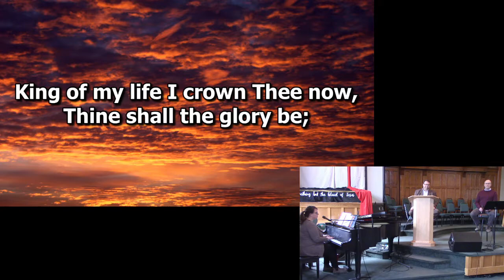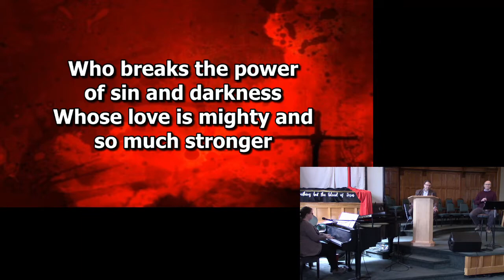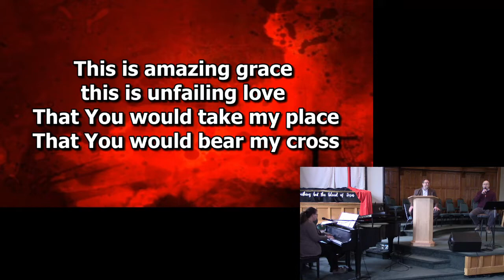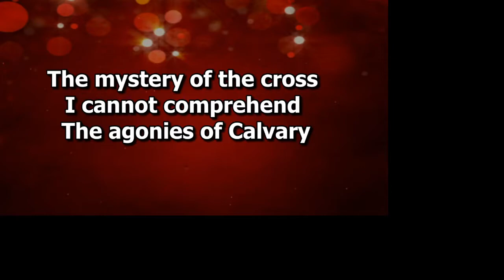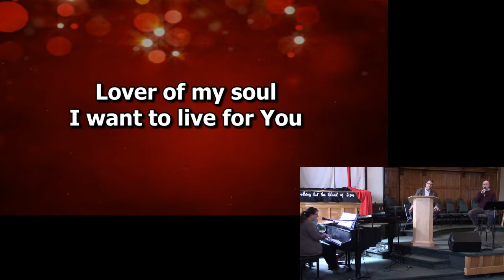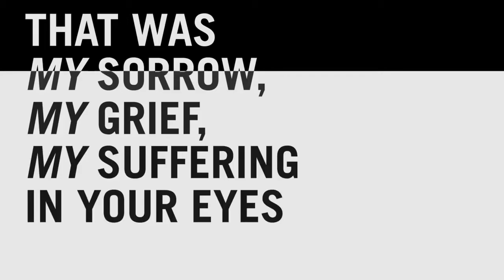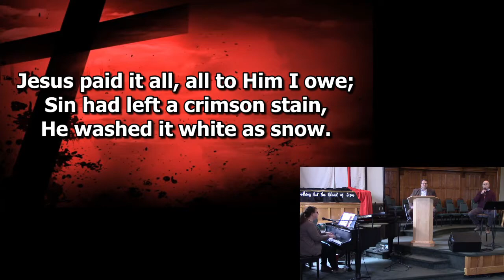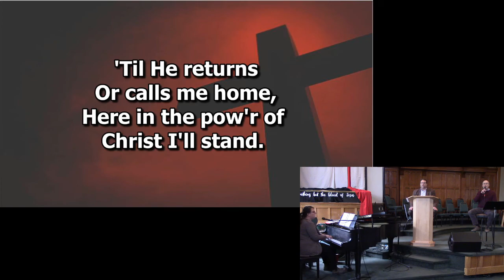Good Friday 2020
This Good Friday was not what we expected it to be... but neither was the Friday that Jesus died on the cross.

Lead Me to Calvary
CCLI Song # 7061747
Jennie Evelyn Hussey | William James Kirkpatrick

© 2012 Phil Wickham Music (Admin. by BMG Rights Management [c/o Music Services, Inc.]) Seems Like Music (Admin. by BMG Rights Management [c/o Music Services, Inc.]) Sing My Songs (Admin. by BMG Rights Management [c/o Music Services, Inc.])WC Music Corp. (Admin. by CURB / Word Music Publishing) Bethel Music Publishing

Elvina Mabel Hall | John Thomas Grape

Used with Permission: CCLI License # 1176827, 20162369